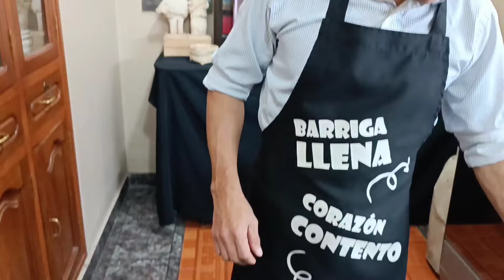La mejor receta de Huevitos Chilenos a mi estilo (con el toque de Luis) Ecuador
Información sobre la Venta De Mi Libro De Panadería Y Pastelería Tradcional Ecuatoriana
Para la venta de Nuestro libro digital de Panadería y Pastelería Tradicional Ecuatoriana Tomo 1, con mucho gusto lo pueden comprar en mi página Web
O de esta otra manera, pueden depositar en los siguientes datos: Depósito o transferencia en Ecuador Banco Pichincha Cuenta de Ahorros: 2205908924 Nombre: Luis Llerena CI: 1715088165 Costo $14 (Dólares) Enviar foto del depósito al correo: .
Para nuestros seguidores  que quieran subir fotos síguenos aquí comenta y publica por favor
Ingredientes
Leche 100 ml ( un poco menos de 1/2 )
Azúcar 20 gr ( una cucharada)
Levadura seca activa 5 gr ( una cucharadita llena)
Puré de zapallo o Calabaza 60 gr (1/4 de taza)
Harina de todo uso 250 gr ( 2 tazas)
Sal 5 gr ( una cucharadita al ras)
Margarina o manteca derretida 60 gr (1/4 de taza)
Colorante amarillo vegetal al gusto